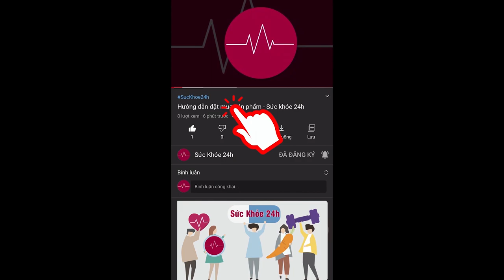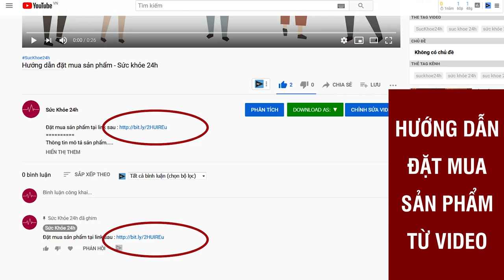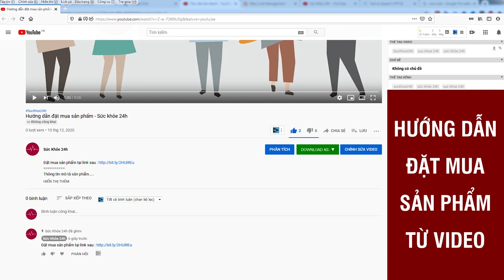Trường Xuân Vương mua ở đâu? Giá bao nhiêu? Có tốt không?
Viên uống Trường Xuân Vương thích hợp dùng cho nam giới trưởng thành bị suy giảm khả năng sinh lý, mãn dục sớm, đau lưng, mỏi gối, tiểu đêm nhiều lần do thận.
►Sản phẩm có gây tác dụng phụ không?
Trường Xuân Vương với 100% thành phần từ các thảo dược thiên nhiên, vì vậy hoàn toàn không có tác dụng phụ. Sản phẩm đã được Bộ Y Tế kiểm định và cấp phép an toàn.
►Những ai có thể sử dụng sản phẩm này ?
Trường Xuân Vương dành cho tất cả những ai có các biểu hiện yếu sinh lý như xuất tinh sớm, rối loạn cương dương, giảm ham muốn…
►Viên uống Trường Xuân Vương có bao nhiêu viên?
1 hộp Trường Xuân Vương bao gồm 30 viên, nên dùng theo liệu trình từ 2-3 hộp trong vòng 1 tháng để đạt hiệu quả tốt nhất.
►Hiệu quả sản phẩm kéo dài bao lâu ?
Sau khi sử dụng sản phẩm 7 ngày sản phẩm bắt đầu phát huy tác dụng, dùng hết 1 liệu trình từ 2-3 tháng sẽ đạt được kết quả như mong muốn và có kết quả vĩnh viễn sau này.
Sản phẩm có gì khác biệt so với những sản phẩm khác trên thị trường?
Trường Xuân Vương là sự kết hợp của các thảo dược quý từ thời cha ông xưa. Đã được kiểm chứng kết quả thông qua chính bác sỹ Nguyễn Hữu Trọng – người 80 tuổi vẫn có thể sinh hoạt vợ chồng như tuổi 18.
► Mua hàng chính hãng có được khuyến mãi không?
Việc bạn đặt hàng thông qua website chính hãng sẽ được miễn phí tiền vận chuyển, ngoài ra nếu bạn có bất kỳ thắc mắc nào về viên uống Trường Xuân Vương thì có thể hỏi nhân viên tư vấn.